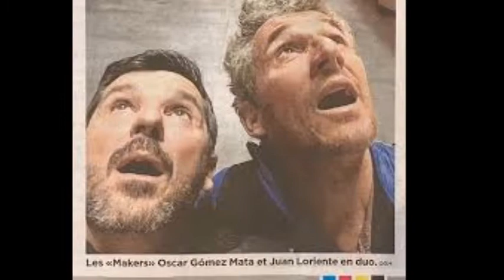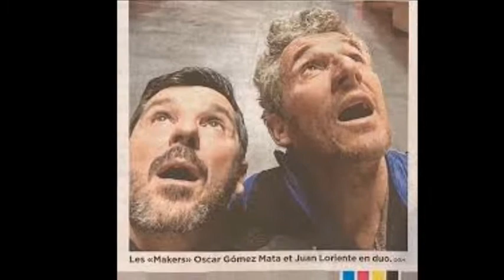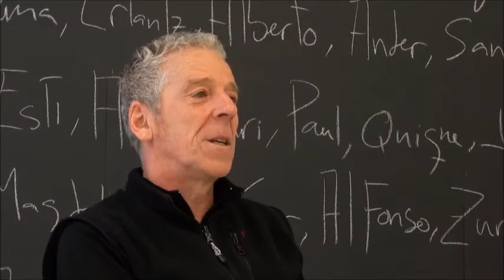MAKERS Teatro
MAKERS
La Alhóndiga, mal llamada Azkuna Zentroa, sigue siendo un sitio con esencias.
Aún recuerdo el olor a vino barato, cuando mi padre trabajaba velando entre tanto bodeguero.
Acudo a la Alhóndiga, porque sigue siendo ese lugar mágico, donde ocurren cosas.  Cosas diversas y variadas que van desde el ejercicio físico, ejercicio mental y la simple contemplación del espacio o el deambular de las personas.
El cine, el teatro, aunque de lo que  hoy, os quiero hablar, no es teatro. Porque con toda la grandeza que tiene esta palabra… TEATRO, lo que Oskar Gómez y Juan Loriente ofrecen, es más que teatro.  E intentar definirlo sería un error, porque es algo para sentir.
Percibir en su entrada, en el comienzo de “Makers” la ductilidad de sus gestos, de ese tono de voz segura y contundente, natural y replicante de Juan hacia Oskar. Esa movilidad y ocupación y desocupación del espacio por todo el patio de butacas presagiando el volumen de la misma.  Para recaer en el “marco” del escenario como centro de todas las agudezas y salidas ingeniosas.
La gracia, el pronto, el gesto hacen que la historia de lo que te cuenta, por sabio e ilustrado que este,  pase a una capa diferente como la lasaña.  Sería inútil hacerte una sinopsis de lo visto y torpe y tonto quedarse solo con el final, que es delirante y enardecido. Porque “Makers” es la revolución poética del sentimiento más consumista y egoísta que vivimos.
“Makers” es la provocación a la reflexión. Es pensar desde la genitalidad, desde el culo. Para meterte todas esas ideas analmente, porque muchas de ellas deberíamos desaprender.
Oscar y Juan agitan, baten y mezclan el pensamiento, con la soltura y simpatía que permiten la penetración recóndita.
Hace mucho tiempo que no veía algo tan flamante e insolente. Por eso me viene a la memoria Legaleon teatro, cuando hace más de veinticinco años, siendo el coordinador del Circuito de Café Teatro que montamos en Bilbao. Este grupo de personas disparatadas y extravagantes ofrecían espectáculos que exigían al público el esfuerzo de “desaprender” cosas que nos habían dado por buenas.  Patxi Pérez, Txibio y Plum son actores que como el verso libre vuelan por rutas donde nadie pasa y con ellos Oskar Gómez Mata, que sigue creando y recreando historias que NO son para todos los públicos. Enhorabuena y gracias por ello.
Jabier Calle – Bilbao 16 Abril DOSMIL21